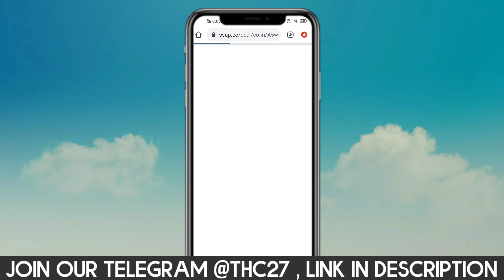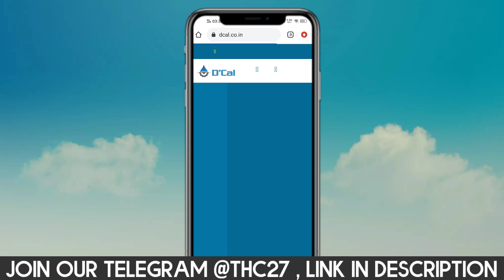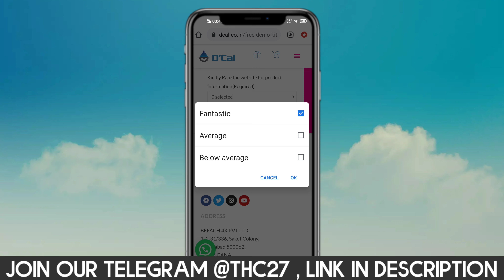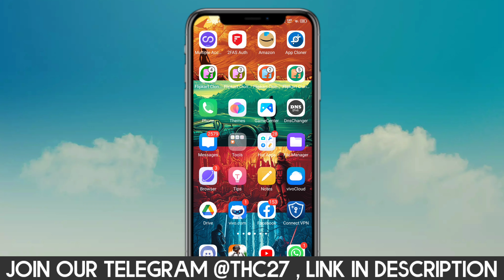How to order Free Product 100% Guarantee Delivery !!! Free 3000₹ Product 😲 Free Products in India 😯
:: For those who want to know what all I use ::

Wired Mic

Try The Above Link First to Avoid Website Crash ☝️☝️

Topic covered :-
Flipkart Live
Flipkart
Flipkart Quiz Answers today
Flipkart Quiz
Quiz